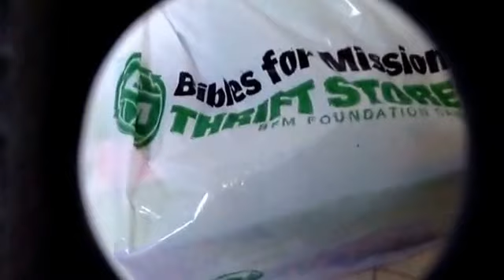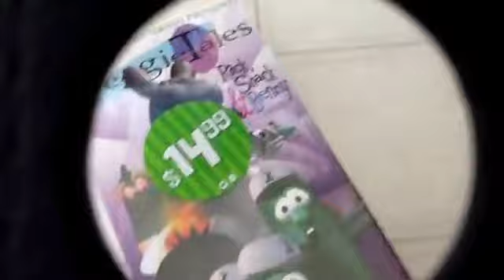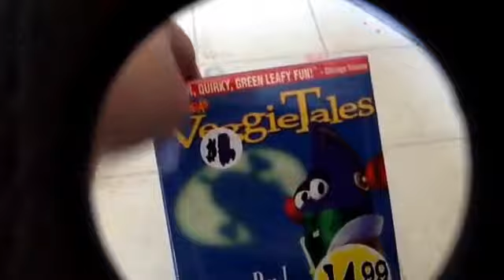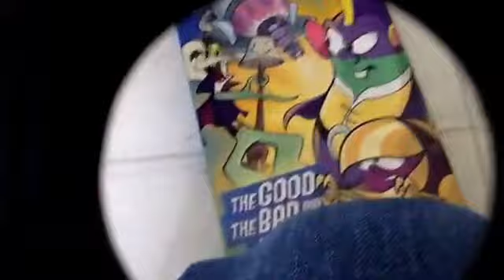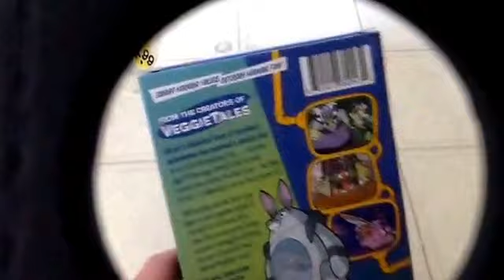What's in the Goodwill Bag Part 3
I got 3 tapes at he Bible for Missions Thrift Store on the first day opened in my town
1. Rack Shack & Benny 1998 VHS Everland entertainment 2nd copy
2 & 3.LarryBoy and the Fib from Outer Space/The Good The Bad and the Eggly
Both Everland entertainment and Green tapes.